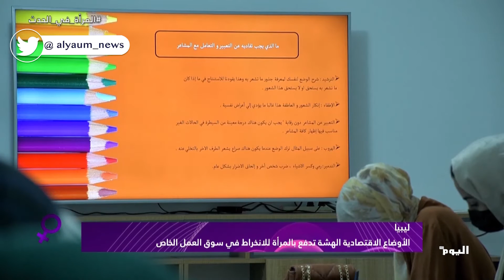الأوضاع الاقتصادية الهشة في ليبيا تدفع بالمرأة للانخراط في سوق العمل الخاص